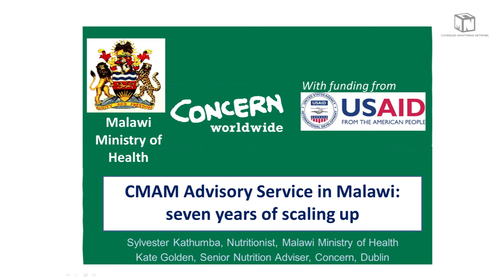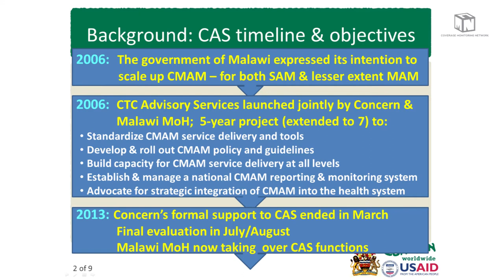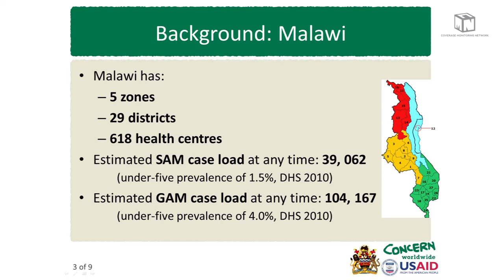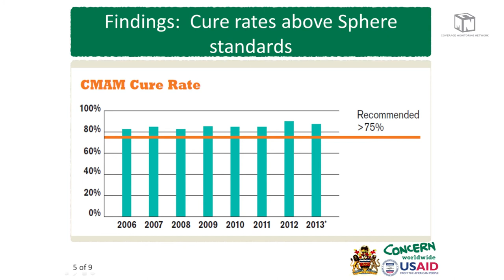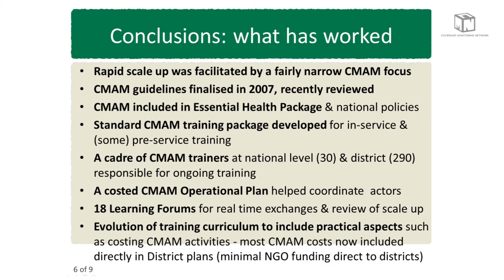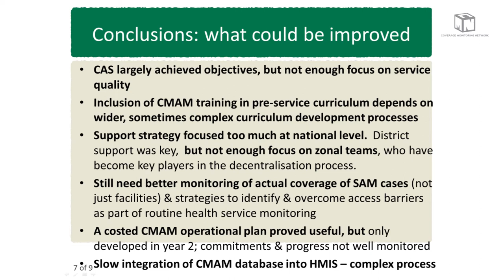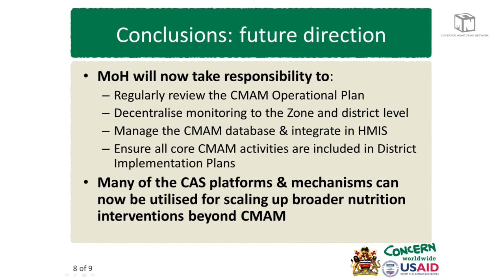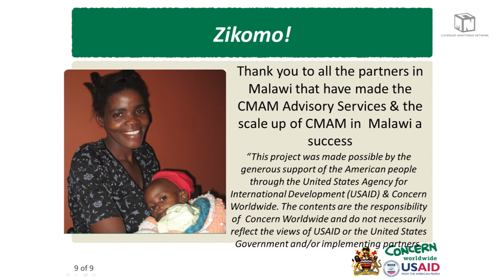Kate Golden (Concern) & Sylvester Kathumba (MoH Malawi) - 7 years of CMAM scale up in Malawi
Kate Golden (Concern) and Dr. Sylvester Kathumba (MoH Malawi) present on the past 7 years of scaling up CMAM Advisory Services in Malawi, speaking at the International SAM Conference, London 2013.